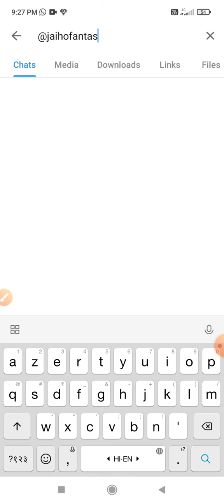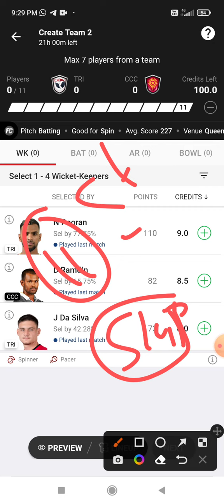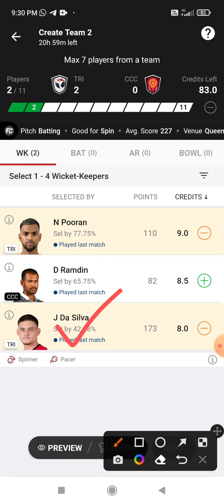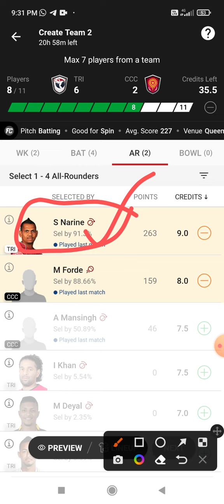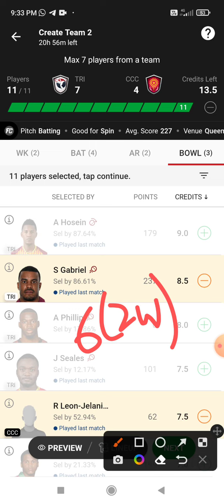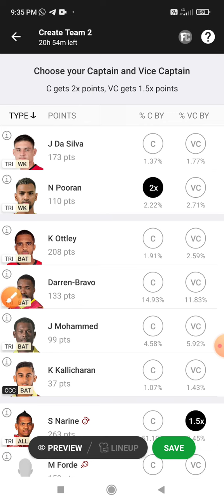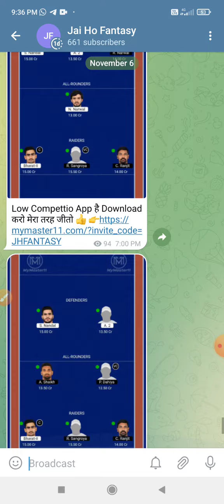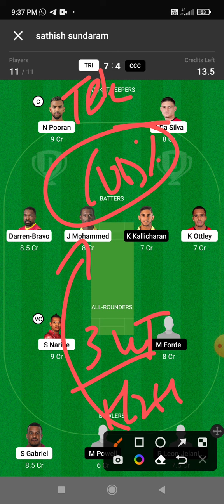TRI vs CCC Dream 11 Prediction | TRI vs CCC Dream 11 TRI vs CCC Dream11 Prediction Today Match